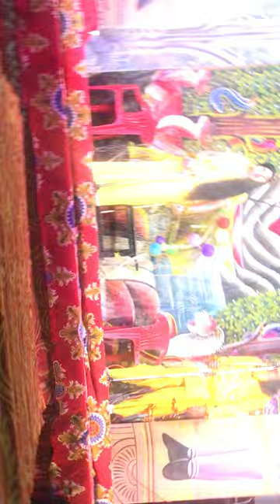October 4, 2022